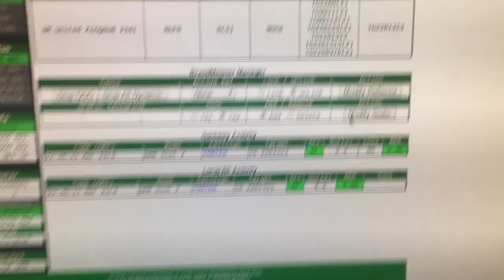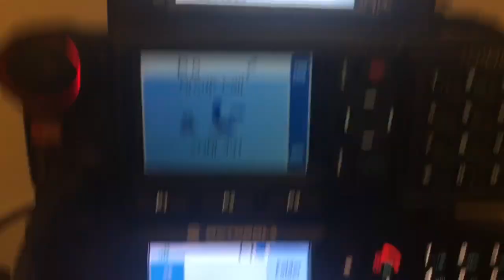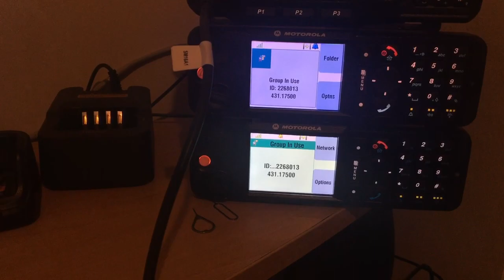DMR to TETRA direct crosslink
DMR to Tetra direct crosslink with improved audio. Still working on Tetra 2 DMR audio quality.